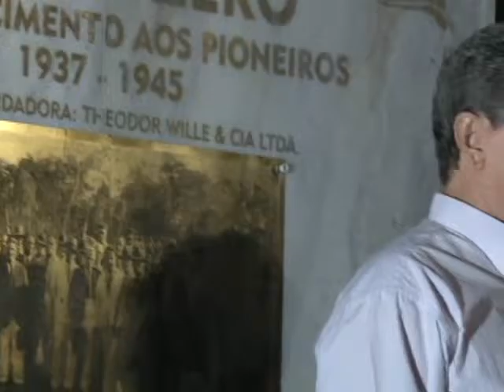Programa Univercidade Bloco II 14/08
O Programa Univercidade trata de temas relacionados à diversidade do comportamento humano  e é uma produção dos alunos do curso de Jornalismo da Unifev.
Vai ao ar quinzenalmente às sextas feiras às oito da noite com reprise às onze da noite e aos domingos às 9 horas da manhã